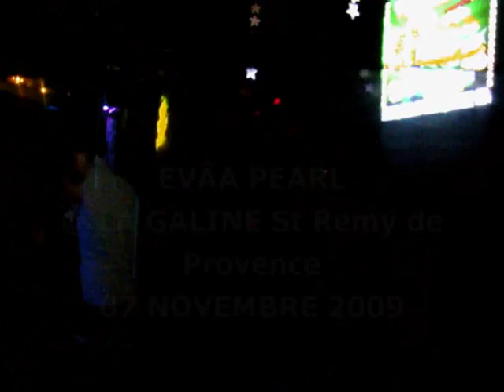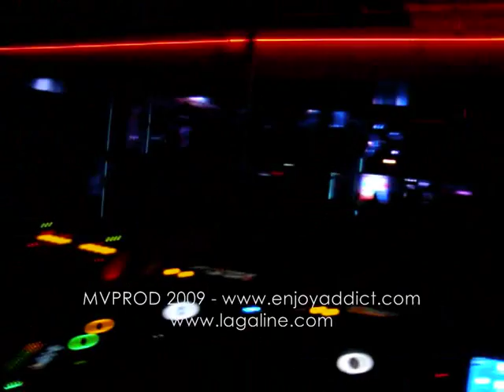evaa pearl @ la galine st remy de provence 07-11-09